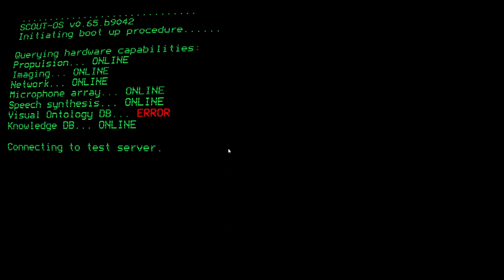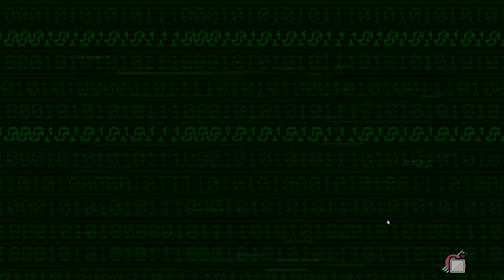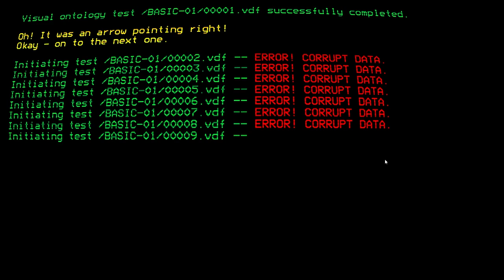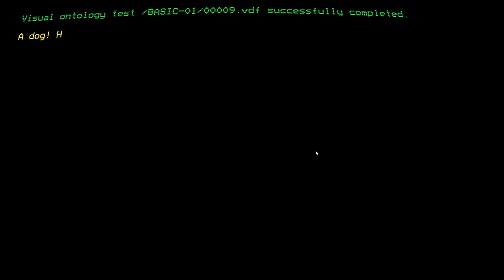Murder by Numbers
Solve Pixel Puzzles to find clues. Use those clues to interrogate witnesses. Work your way to the truth. and uncover the mystery of Murder by Numbers!